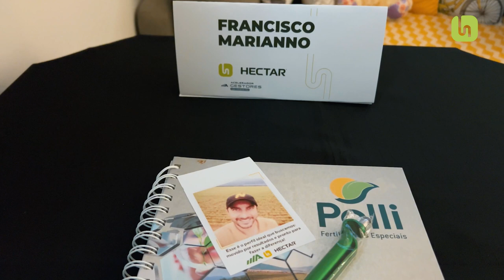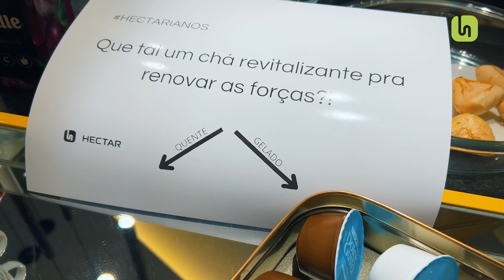Treinamento Imersivo do Time Hectar no Acelerador Contratação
Assista aos destaques do treinamento imersivo do Time Hectar no Acelerador Contratação! Durante um dia inteiro, nossa equipe vivenciou experiências projetadas para incorporar a cultura da empresa e promover a valorização dos nossos dedicados HECTARIANOS. Foi um dia repleto de aprendizado, colaboração e fortalecimento dos laços da equipe.

Mais uma jornada GIANTS e HECTAR! 🌱🚀